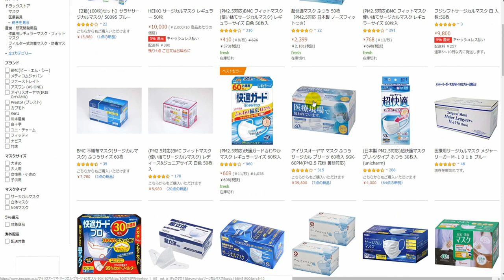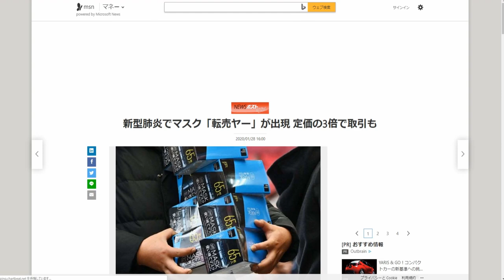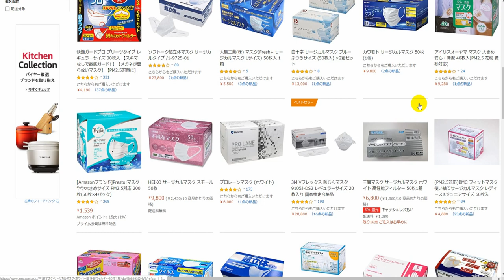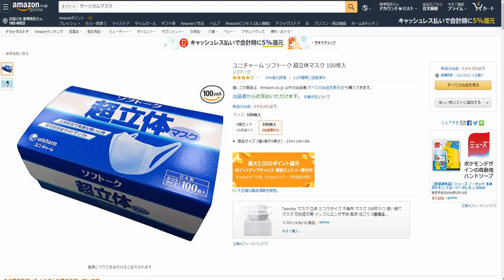【新型肺炎】の混乱に乗じて「マスク」買い占めてる転売ヤーに物申す。三方良しの堅実な物販を！【新型コロナウイルス】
総務省「平成29年通信利用動向調査の結果」の訂正
アメリカの高齢者のインターネット利用動向
シニアのネットショッピングはキャズムを越えた！